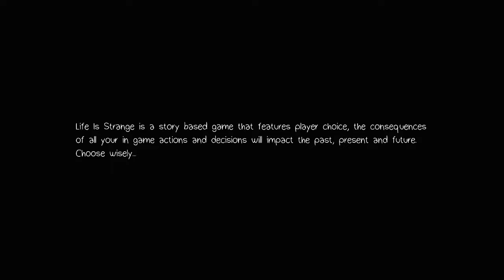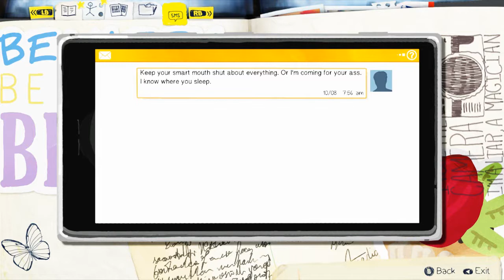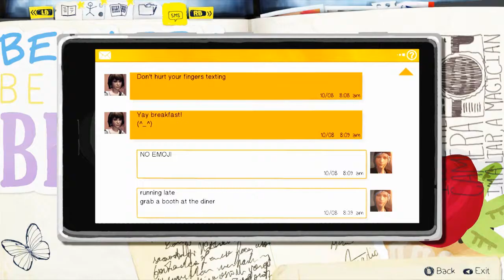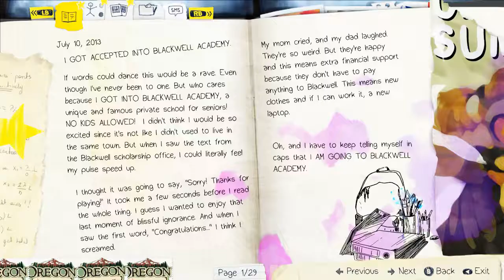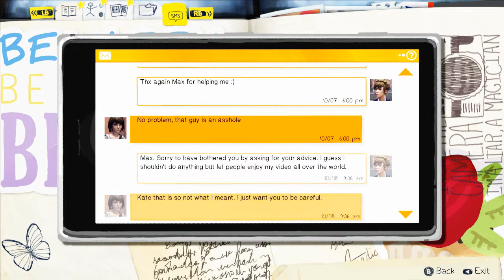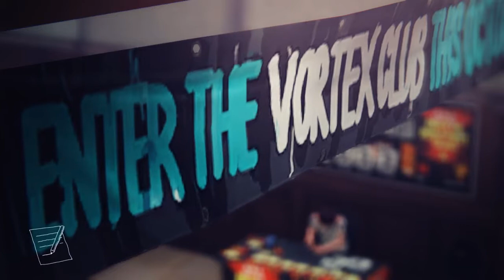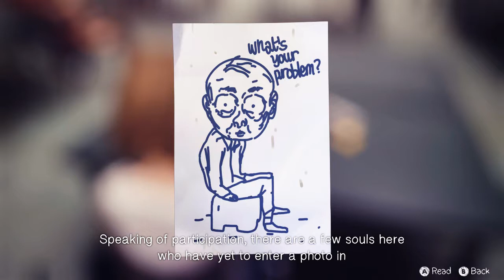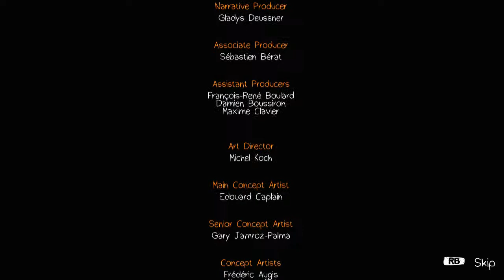Bruce Plays: Life Is Strange Episode 2: Out Of Time [Full]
Episode 2 made me wanna cry.